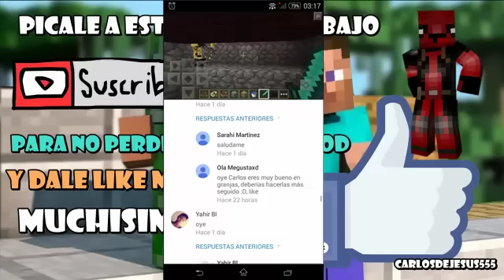Mi Mejor Partida De SKYWARS + Saludos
ESPERO LES GUSTE EL VIDEO YA QUE ME COSTO EDITARLO Y SUVIRLO  Y PERDON POR LA CALIDAD :(
COMPARTELO CON TUS AMIGOS ME AYUDARIA MUCHISIMO

PREGUNTAS PRECUENTES:...
¿Con Que Gravas?

Mi Celular Ya Tiene Por Defecto Un Gravador

¿Con Que Gravar En PC?
Fraps, Creo Que Es Uno De Los Megores

¿Que Celular Tienes?

un Sony Xperia E4

CarlosDeJesus555